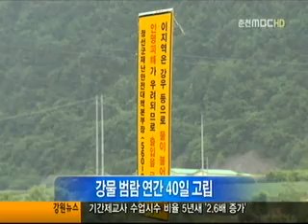산간오지에 수십년만에 교량 신축(R) 2012-1012-5a